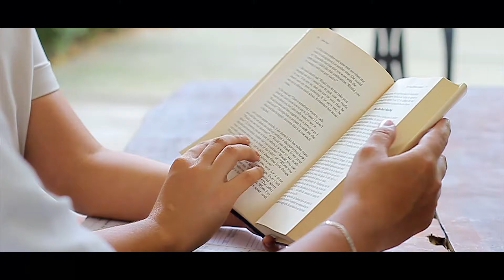FEORELLE & MEG SAVE THE DATE